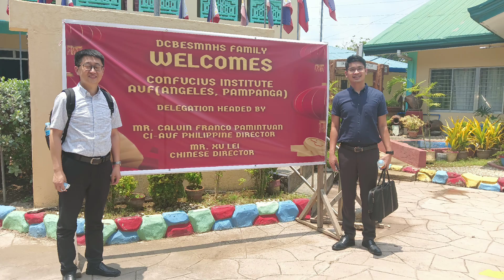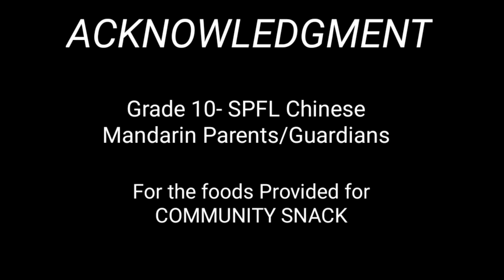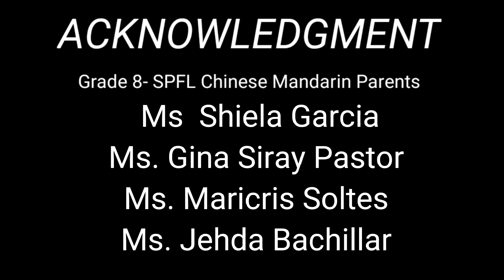CHINESE MANDARIN SPEECH EXHIBITION || SPFL- Grade 10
Awarding and Acknowledgments